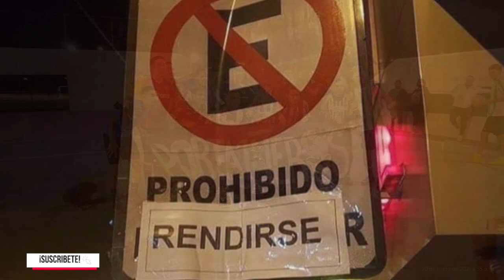la Gran Final- Buen Fútbol Champagne#final) - futboll // Final COMPLETA /⚽👀✨🇲🇽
portalñeros vs Compadres FC
final Completa 🏆😻